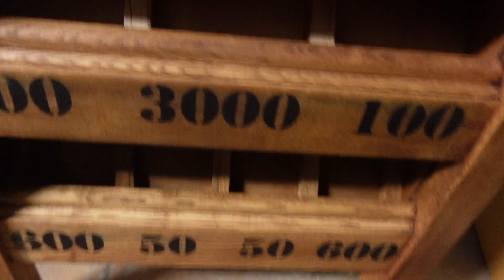ROOM TOUR DE LA SORCIÈRE DE PINK LILY !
La sorcière de Pink Lily !